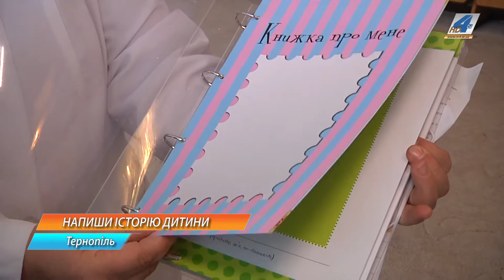Працівники будинку дитини просять допомогти оформити дитячі книги зі спогадами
Працівники "Тернопільського обласного комунального спеціалізованого будинку дитини" звертаються до небайдужих тернополян із проханням допомогти оформити дитячі книги. Цьогоріч на святі зими кожен вихованець закладу отримав персональну книжечку, у якій відзначені цікаві моменти із їх життя: перший крок, перше слово, коли випав зубчик та інші. Такі книжки чи не всі батьки ведуть для своїх дітей. Це цікавий і приємний спогад та важливо, щоб виглядав він не як медична довідка, а був художньо оформлений - кажуть вихователі закладу.